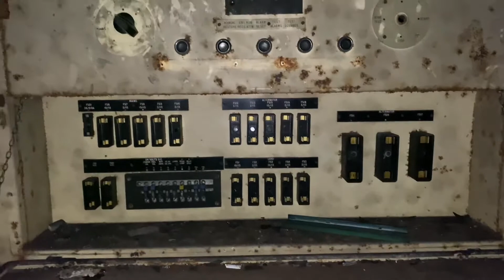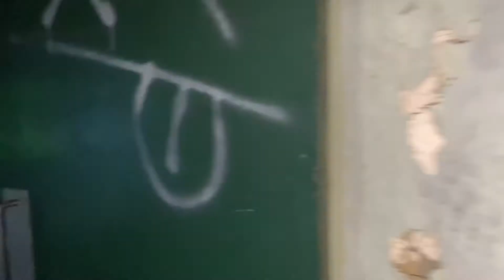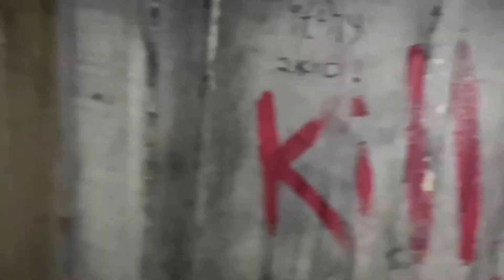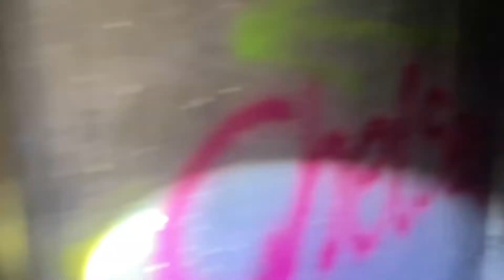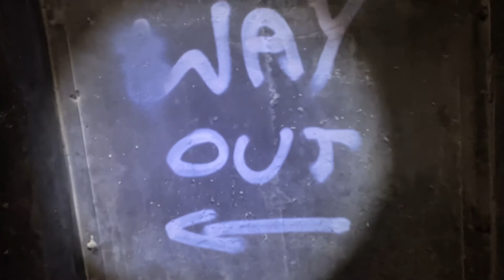Cardiff bunker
Bunker explore